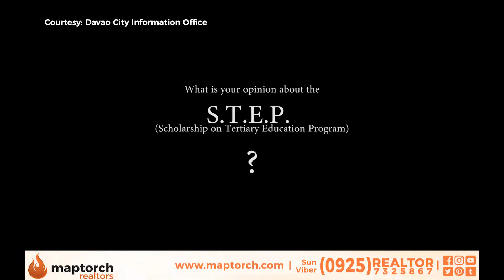STEP-Up Davao | Davao City Information Office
Title: STEP-Up Davao
Production: Express Dimension Media Film
Proudly Davao: A Documentary Film Competition
Video Courtesy of Davao City Information Office

Maptorch Realtors is a real estate brokerage in Davao City, Philippines, that aims to provide outstanding real estate professional services to its clients.

We help buyers find the right properties through our powerful web platform coupled with real estate professionals who are eager to help. Moreover, Maptorch’s marketing and sales teams help market sellers’ properties to prospective buyers.

From its root words Map and Torch, Maptorch lightens you up and guides you through the ins and outs of acquiring or disposing of real estate, including lots, house and lots, townhomes and condominiums.

And one of us will be happy to assist. 🔥